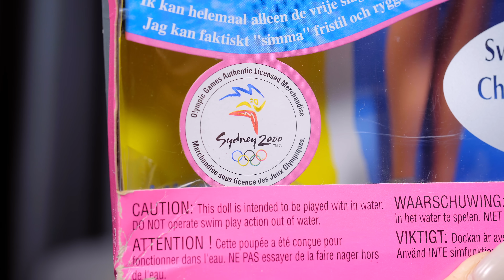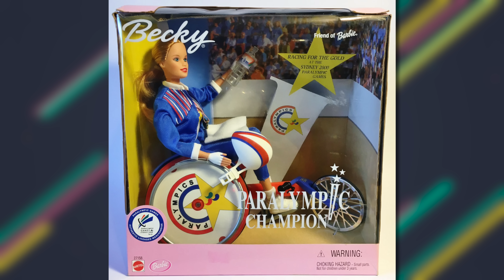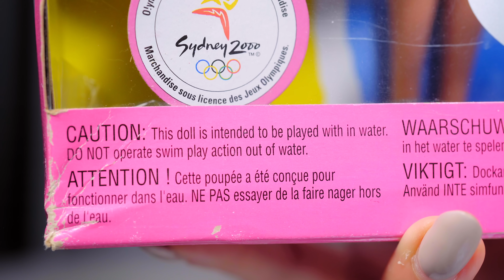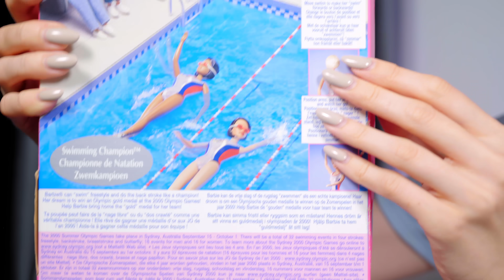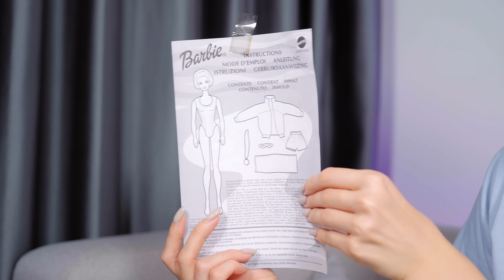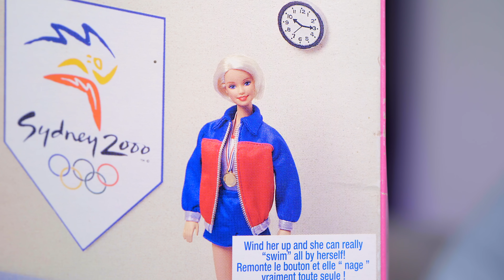КУКЛА ПЛАВАЕТ САМА?😱 Обзор Barbie Swimming Champion 1999, Sydney 2000 Summer Olympics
В этом видео я распакую куклу Barbie 1999 года, выпущенную в честь Олимпиады в Сиднее в 2000 году. Внутри куклы плавательный механизм: сработает ли он спустя 23 года?